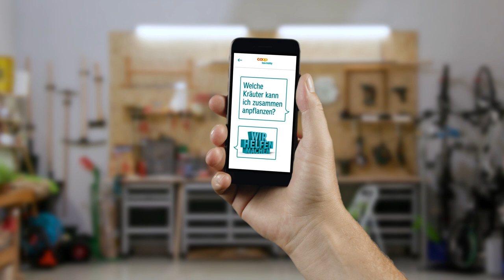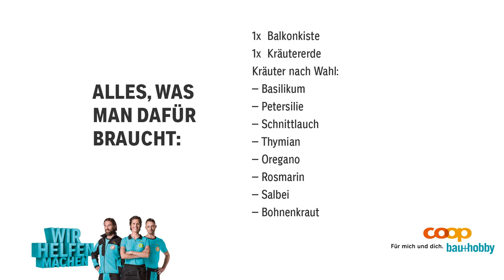Coop Bau+Hobby Tutorial: Welche Kräuter pflanzen?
Kräuter auf dem Balkon: Welche Kräuter zusammenpflanzen?

Jede Pflanzenart stellt hinsichtlich Sonnen-, Wasser- und Nährstoffbedarf andere Ansprüche. Welche eignen sich für sonnige und welche für schattige Balkone? Welche Kräuter harmonieren gut miteinander? Erfahren Sie in unserem Coop Bau+Hobby Tutorial Video mehr über das Anpflanzen von Balkonkräutern!

Coop Bau+Hobby – Der grüne Baumarkt

Coop Bau+Hobby versteht sich auf dem Schweizer Heimwerker- und Do it-Markt als der sympathische und nachhaltige Partner für Garten, Haus und Hobby und bietet Markenprodukte, nachhaltige, regionale und Swissness-gebrandete Produkte sowie Eigenmarken an. In 84 Filialen mit über 300'000m2 Verkaufsfläche werden Sie von insgesamt mehr als 2'200 Mitarbeiterinnen und Mitarbeitern fachkompetent beraten. Das Bau+Hobby Sortiment umfasst ca. 80'000 Produkte (die Anzahl variiert je nach Grösse der Filiale und Saison) – dies ermöglicht Coop Bau+Hobby, Ihnen ein breites und tiefes Sortiment von hoher Qualität und mit einem starken Preis-Leistungsverhältnis anzubieten.